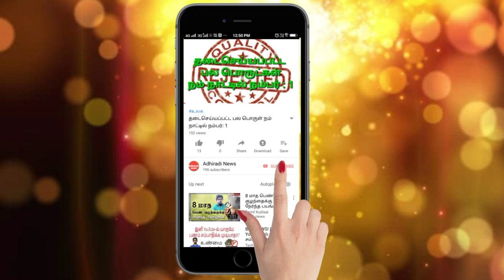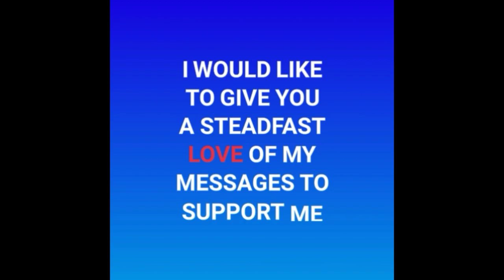ஏலியன்ஸ் இருக்கிறதா ?இல்லையா ?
ஏலியன்ஸ் இருக்கிறதா ?இல்லையா ? நீண்ட நாளாக நிலவும் இந்த சந்தேகத்தை தீர்க்கும் விதமாக இந்த வீடியோ பதிவு.